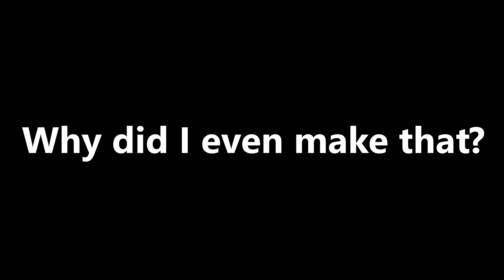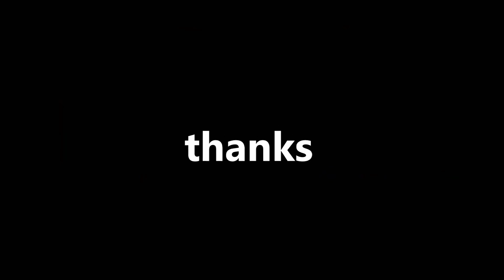How to make The Boy Not Scary!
Hi

well

that's it

cya